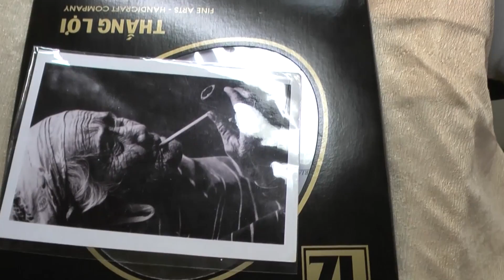Hoi An, My Son - Vietnam